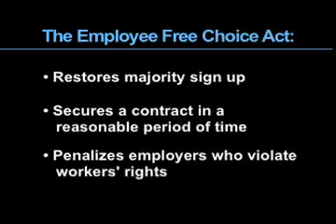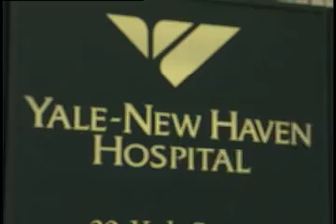What is the Employee Free Choice Act?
It's time our economy worked for everyone again.